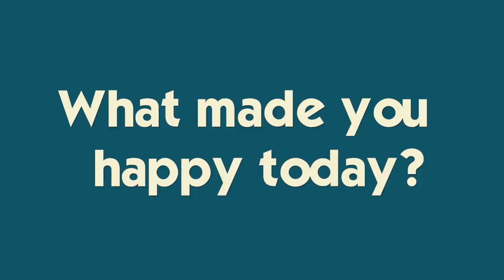Emotional FAMILY GIFT EXCHANGE | CHRISTMAS EVE Family Tradition